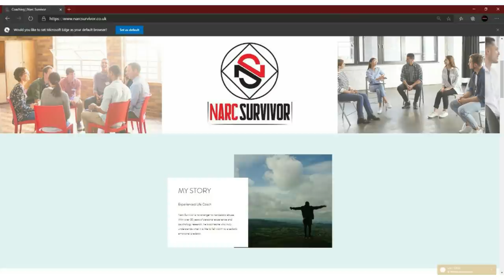If You See A Narcissist Do This... RUN!